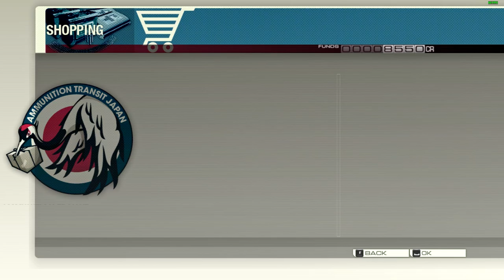Let's Play Binary Domain | Episode 4: Sewers | Chapter 2: Yearn for Refuge | Iron Raptor | Bot Horde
Welcome back to Binary Domain, a futuristic Sci-Fi Third Person Shooter Developed by SEGA that takes place in Japan in the year 2080. Cybernetics have advanced and androids are being used as the predominant force in the world. In order to maintian laws and peace, the New Geneva Convention has been signed and a special task force named RUST has been prepared to deal with international violations in the field of robotics and robotic warfare. Our protagonist, Daniel Marshall, belongs to RUST and has been tasked with infiltrating Japan and arresting Amada, a genius in the field of Robotics, for his transgressions. To that effect, other members of RUST will also be joining them. The game focuses primarily on shootouts, but it also has RPG mechanics with gear and upgrades. It also features a trust system for all your allies that determines how favourably they follow you or respond to your commands. The game also has a voice command feature for deeper immersion, but we have kept that turned off since we are employing commentary.

The team finally gets to meet Mifune and pay up a deposit. The man tells them that the only way into the upper levels for people like them is to use the Sewers which are coincidentally also unblocked channels that drain the city's waste. He also provides them with jetskis for transportation at 5 Million credits apiece.

That is when the Robots decide to raid the lower levels in search for the team and force them into combat.

The team narrowly escapes atop five Jet Skis and manages to make it to the waste management plant through a hail of bullets. But before they can head into the plant itself, the first need to eliminate a fighter jet that is intent on levelling the plant with them still inside it. A hard battle and many stinger missiles later, the plane is finally downed and the team can proceed further.

A new team is former composed of Dan, Lee, and Charlie that takes the first turn at the elevator. Things had been going a little too suspiciously smooth until then because the rearguard, composed of Boateng and Rachel, found themselves trapped in a coloumn with rising water levels.

Daniel rushed back to save them without thought and shut the gates from the control panel after hastily fighting through a horde of enemies alone, risking limb and life. When he finally saved them and they headed back to the elevator, they heard a noise while the evelator was coming down. It was a whole bunch of discarded robots that had grown hositle and threatened to overrun them.

With their only option beign to hold out against the onslaught while the lift came back, they patiently held their own. They stepped on as soon as they found the first chance to do so with only Rachel reamining. While she did show off her impressive vertical leap by grabbing on to the rising platform that was quite a few feet above her head, the discarded bots also grabbed on to her, threatening to pull her down. At that juncture, Bo held on to her while Dan shot them down one by one.

Finally out of trouble, the team parties decided to rendezvous again before proceeding onwards.

Here is how the team survived by the skin of their teeth in the sewers time and time again:

00:00 Meeting Mifune
03:16 Problems at the Subway
14:45 Jetskis and Sewers
19:13 Iron Raptor Boss Battle
33:42 Infiltrating the Elevator
42:57 Saving Bo and Rachel
49:48 Surviving the Robot Horde